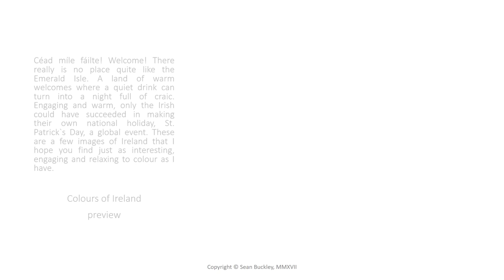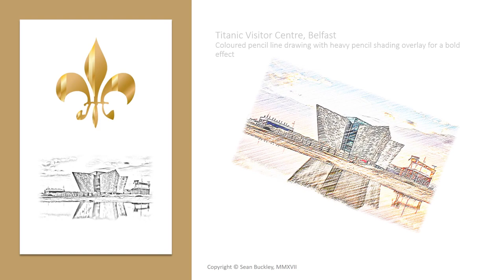Colours of Ireland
Céad míle fáilte! - a hundred thousand welcomes!
There really is no place quite like the Emerald Isle. A land of warm welcomes where a quiet drink can turn into a night full of craic. Engaging and warm, only the Irish could have succeeded in making their own national holiday, St. Patrick`s Day, a global event. These are a few images of Ireland that I hope you find just as interesting, engaging and relaxing to colour as I have.